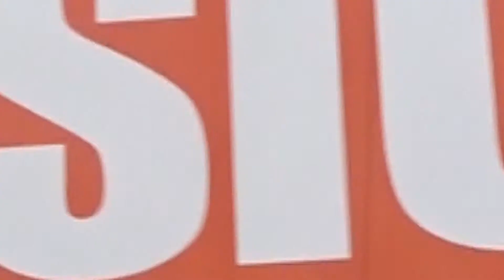RANDOM GYM SESSION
I Hope you guys enjoyed watching this Video :) , Next time a little VLOG